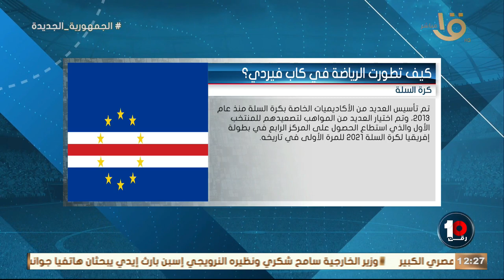تعرف في نقاط.. كيف تطورت الرياضة في كاب فيردي؟